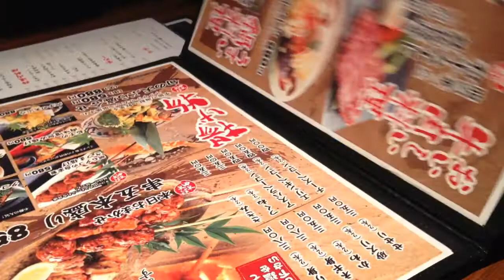이자까야 메뉴 소개 (居酒屋)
오타 수정
閉めは ---〆は 입니다.

한국인 wife가 알려주는 일본생활의 소소한 팁

신년 연휴도 이제 후반에
5일부터 일을 시작하는 회사도 있고
7일(월)부터 일을 시작하는 회사도 있어요.

오세치도 물려올때쯤
가족 친지가 모여 이자까야에 갑니다.
술을 파는 곳이긴 하지만
아이들이 좋아할만한 메뉴도 많고
남녀노소 누구나 즐길수 있는 공간이기도
합니다.

*이자카야 소소한 팁 *
단, 아이 동반은 대체로 오픈 5시쯤가서
두시간 정도만 있는다고 생각하심 될것 같아요.

사소한 일상이지만
재미있게 봐주시면 좋겠습니다.